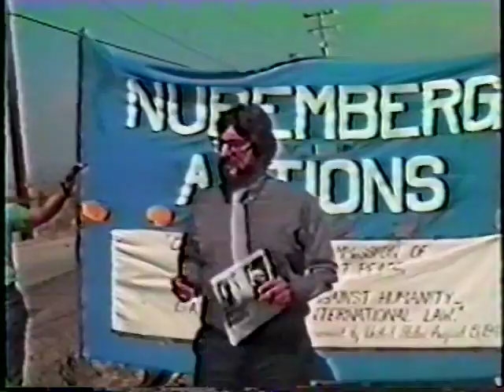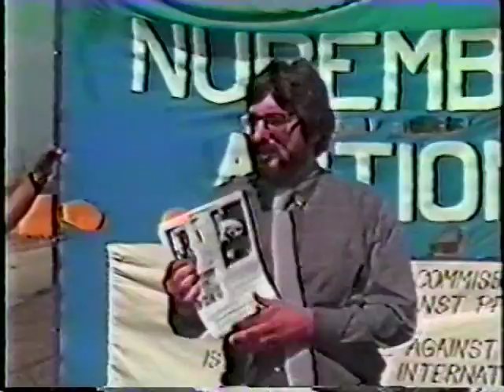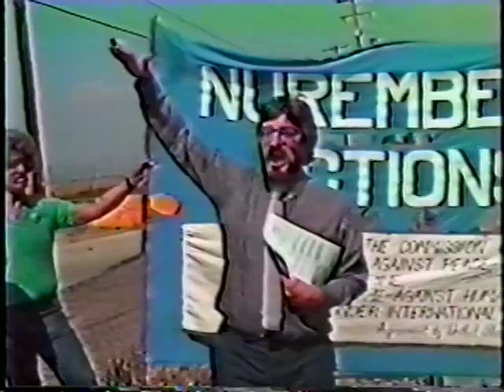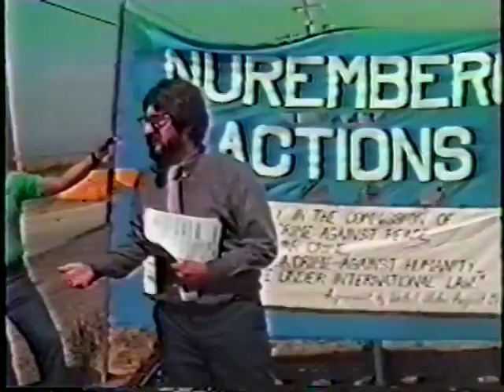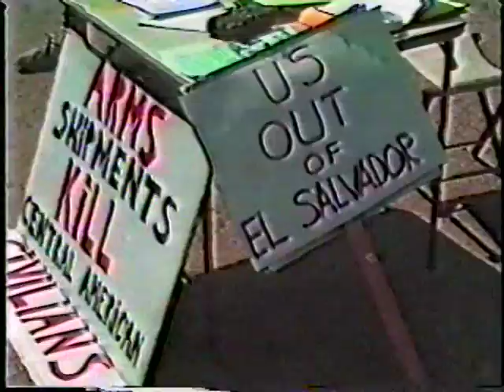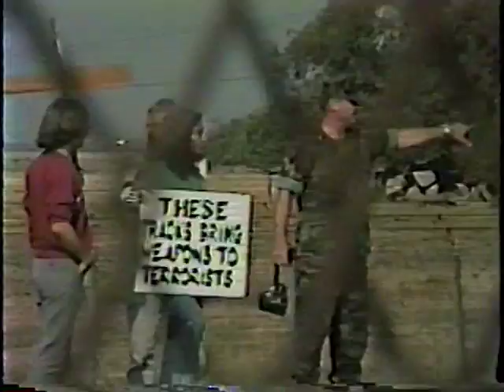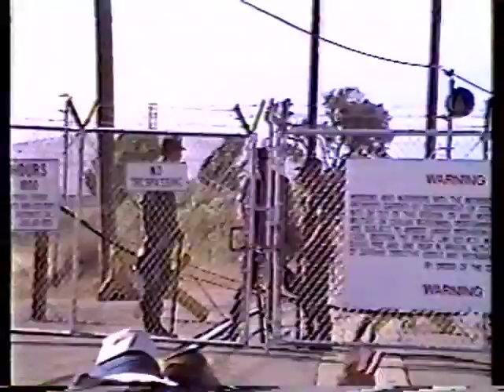Stopping the war in its tracks YOUTUBE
Nuremberg Actions presents Stopping the War in its Tracks 1987-88. Protests of the US wars in Central America are shown in actions at the Concord Naval Weapons Station in California with scenes of action, speeches, songs, and courtroom trials.